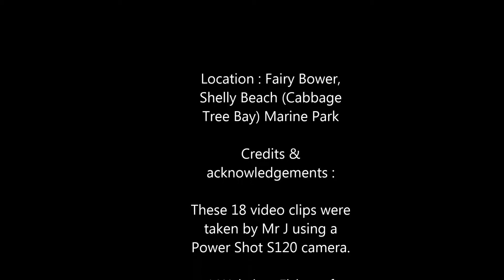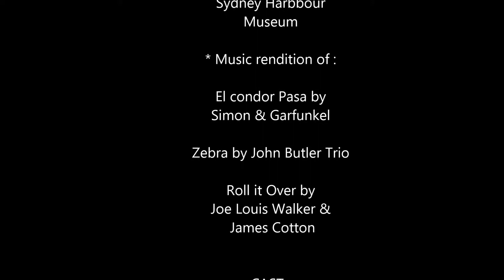Cabbage Tree Bay Marine Park Manly & snorkelling with Cuttlefish, feeding Wobbygong & Eagle Rays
Marvel @ the mating  Southern Eagle Ray or the Dusky Flathead & feeding Spotted Wobbygongs ambush adaptations or the Giant Cuttlefish's mesmerising ability to change colour using chromatophores.